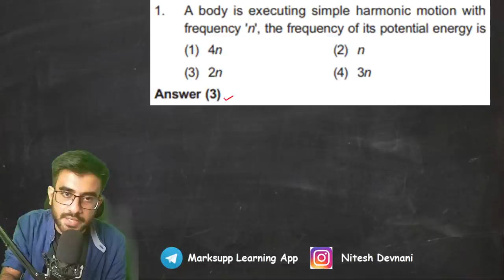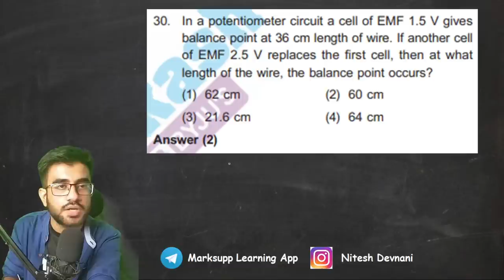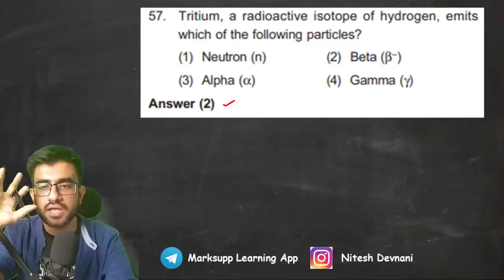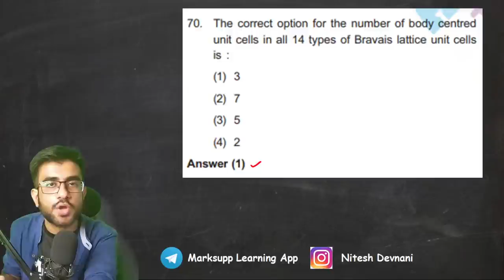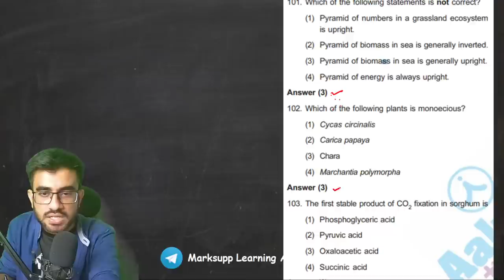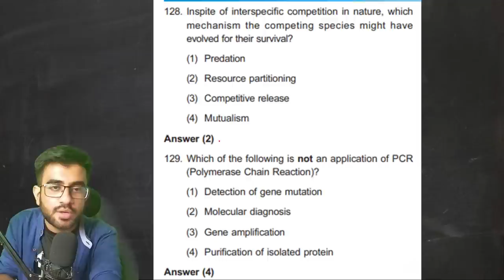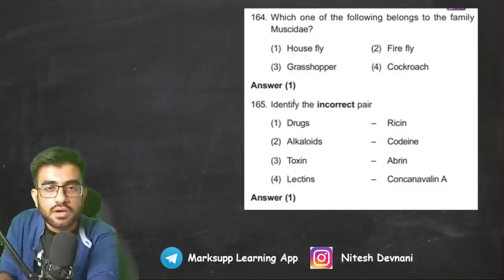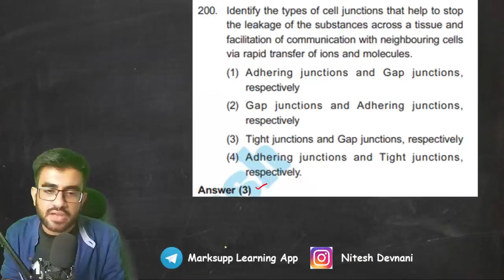Answer Key NEET 2021 Physics Chemistry Biology Ft. Nitesh Devnani Sir